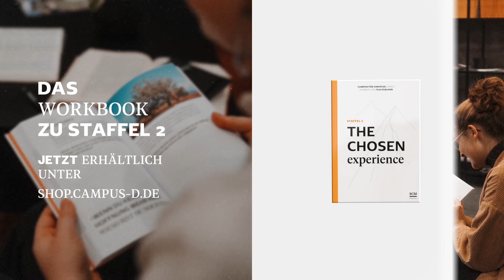THE CHOSEN experience - Staffel 2 / Autorenvideo: Folge 16